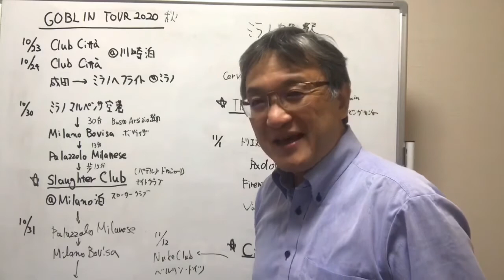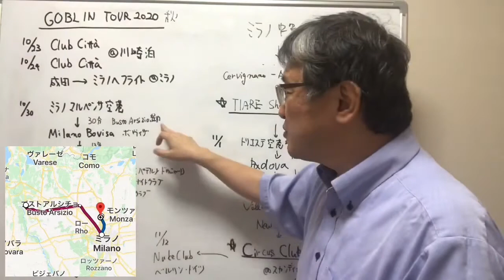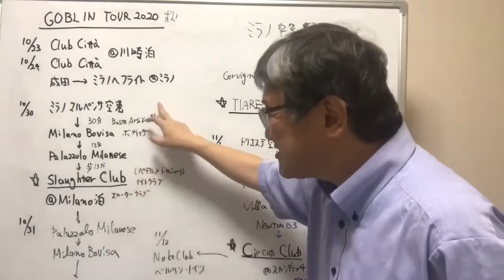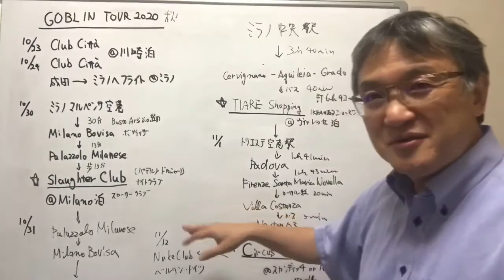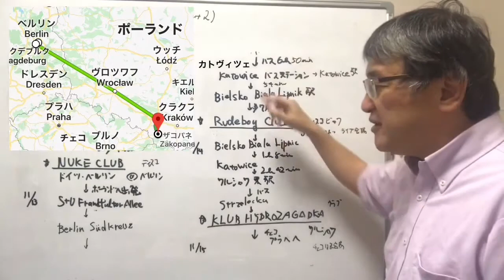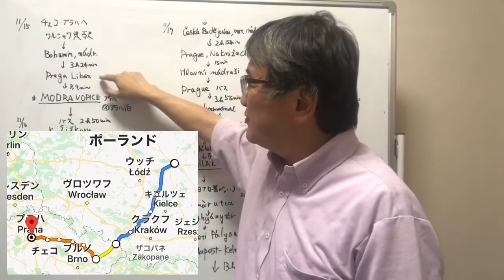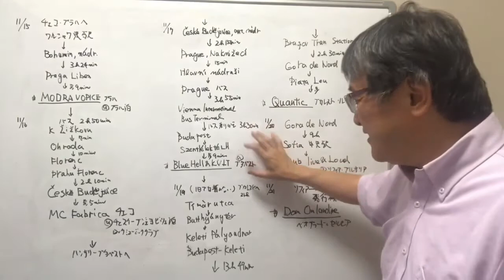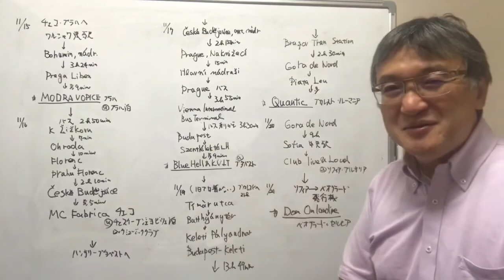ゴブリンの2020年秋のワールドツアーを追いかける方法（再アップ）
ゴブリンの2020年秋のワールドツアーを追いかけるための行動計画を練りました。

このYouTubeチャンネルでは、イタリアのホラー映画の巨匠ダリオ・アルジェント監督の作品解説を中心に、ホラー映画やイタリア映画、映画一般、写真や芸術、などについて、皆様と楽しい時間を共有したいと考えています。

そのほか、以下のチャンネルを運営しています。

主な著作は、「ダリオ・アルジェント　恐怖の幾何学」（単著、ABC出版、2007年）、「イタリアンホラーの密かな愉しみ」（共著、フィルムアート社、2008年）、「相違点でみる 会計と税務 実務ポイントQ&A」（共著、清文社、2010年）、「起業家・ベンチャー企業支援の実務」（共著、ぎょうせい、2011年）、「グループ経営と会計・税務」（共著、清文社、2012年）など。

▽ダリオ・アルジェント監督作品
・歓びの毒牙
・わたしは目撃者
・４匹の蝿
・ビッグ・ファイブ・デイ
・シャドー
・フェノミナ
・オペラ座/血の喝采
・黒猫（マスターズ・オブ・ホラー/悪夢の狂宴）
・トラウマ/鮮血の叫び
・スタンダール・シンドローム
・オペラ座の怪人
・スリープレス
・デス・サイト
・サスペリア・テルザ/最後の魔女
・ジャーロ
・ダリオ・アルジェントのドラキュラ

▽ダリオ・アルジェントプロデュース作品等
・ゾンビ
・デモンズ
・肉の鑞人形
・スカーレット・ディーバ
・サイコ=ファイル
・愛しのジェニファー
・愛と欲望の毛皮
・ドゥー・ユー・ライク・ヒッチコック